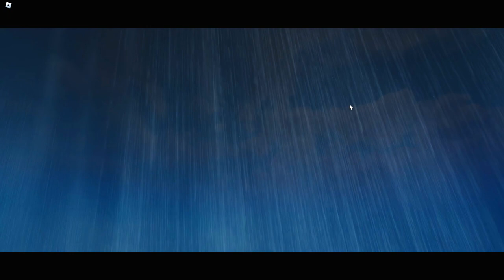J'AI TROUVÉ MIEUX QUE BLOX FRUIT !! (Arcane Odyssey Roblox #1)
J'AI TROUVÉ MIEUX QUE BLOX FRUIT !! (Arcane Odyssey Roblox)

Les copains :  @KOCO @BlackBird !  @Shadobass